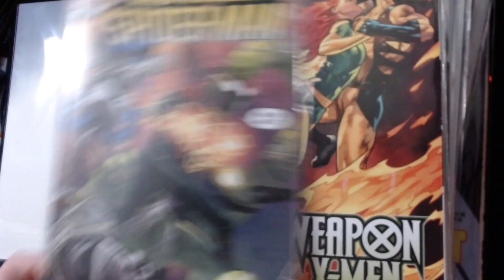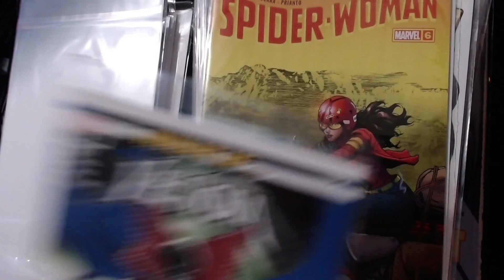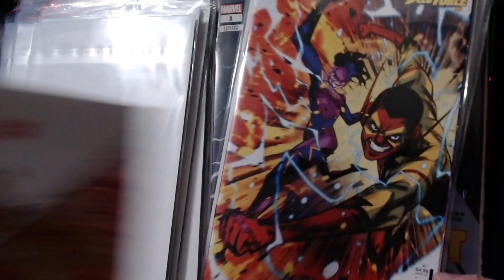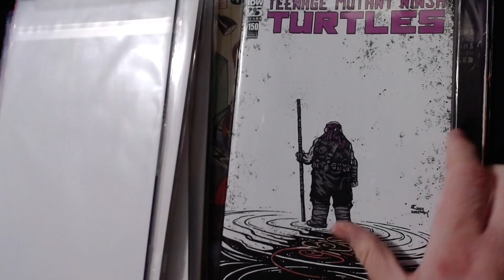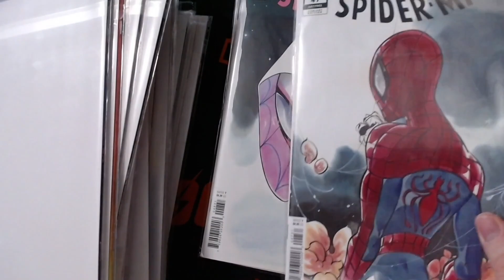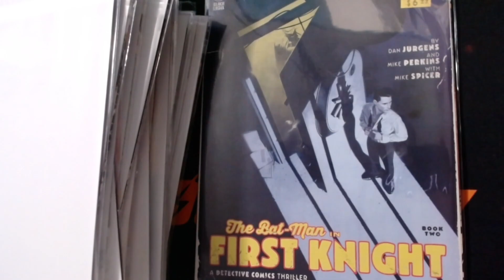Happy 150! [May 2024 Comic Book Haul! [Comic Book Pulls #18]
Let's Go!